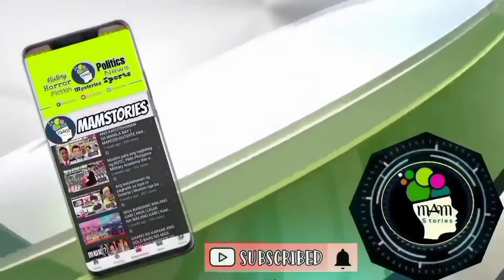KRIS AQUINO GINISA ANG SARILI! PAPASOK NA SA POLITIKA KAYA NAG-IINGAY | DUTERTE MARCOS MINALDITAHAN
Ano nga ba ang naging nagawa ng mga Aquino sa ating bansa? Wala db? Walang Legacy ang mga Aquino dito sa Pilipinas, Rebolto lang nagawa dito sa bansa. Kris Aquino nagpapansin, bistado sa pamomolitika!